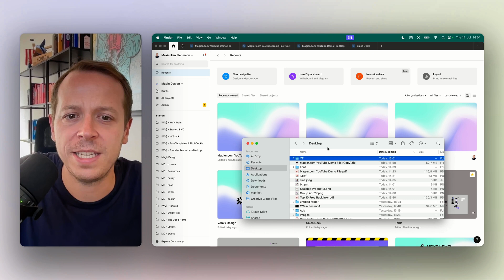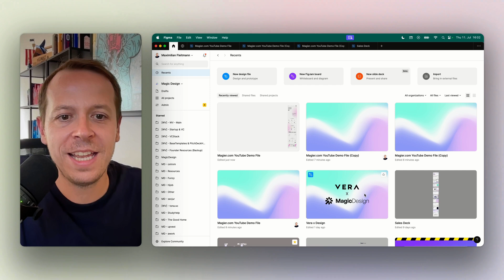How to export .fig file from Figma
In this video I will show you the exact steps to export a .fig file from Figma.

🪄About magier

Do you need help with your design and webflow tasks?

We empower your team with top designers and developers to scale your output - in days not months.

With magier you get all your design and webflow tasks in one monthly subscription - without all the hassle.